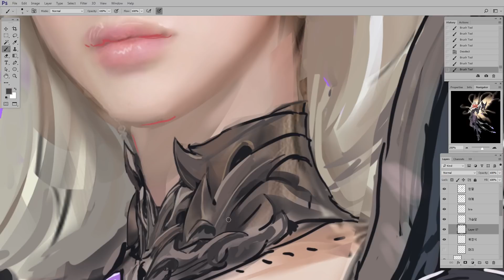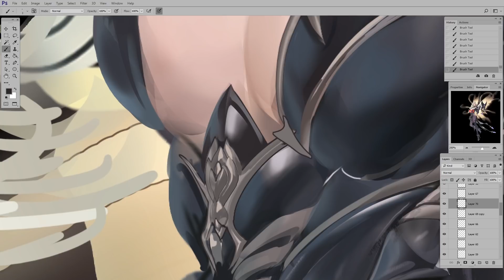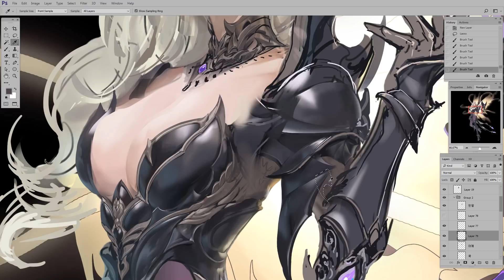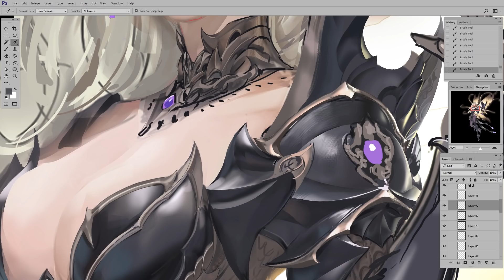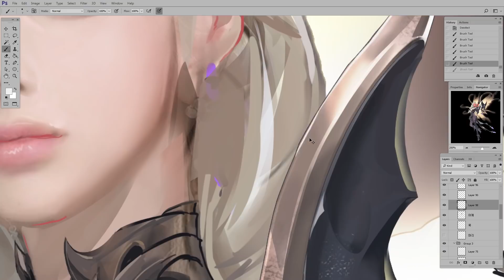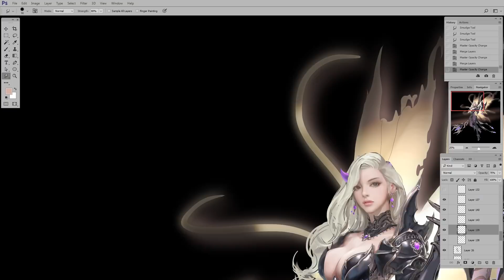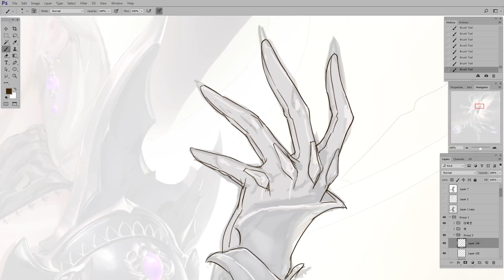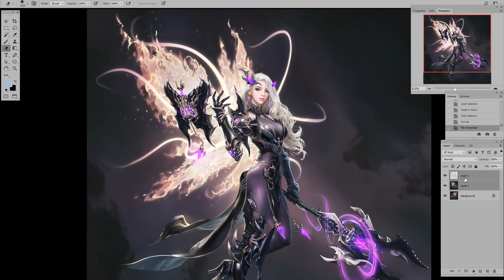[캐릭터 일러스트] Painting of 'MU origin2 - 뮤 성도사'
Painting process of  MU Origin2's  '성도사'

성도사 일러스트의 초벌, 중간, 마감 과정을 담았습니다.